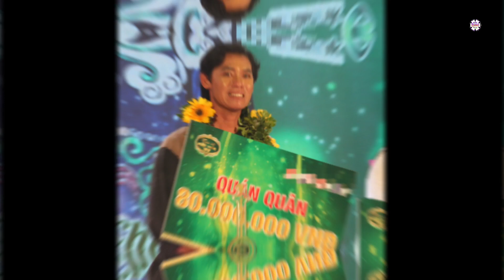Quán quân “Tài tử miệt vườn” Chí Tâm qua đời do tai nạn giao thông, Ngọc Huyền lỡ hẹn học trò “hụt”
Sáng 7-12, giới nghệ sĩ bàng hoàng khi nghe tin anh Nguyễn Chí Tâm – quán quân chương trình Tài tử miệt vườn năm 2019 – đột ngột qua đời vì tai nạn giao thông khi đang đi diễn ở Tây Ninh, hưởng dương 44 tuổi.